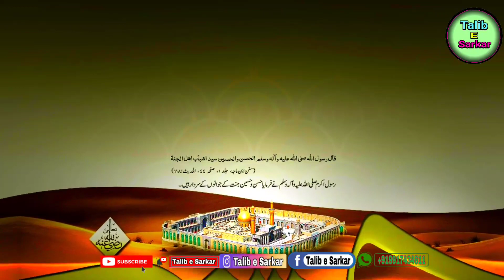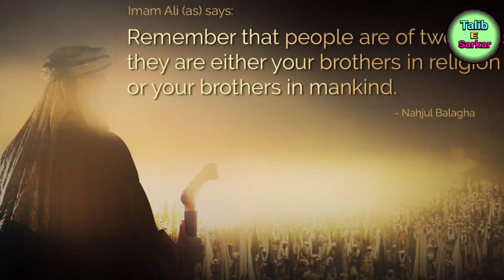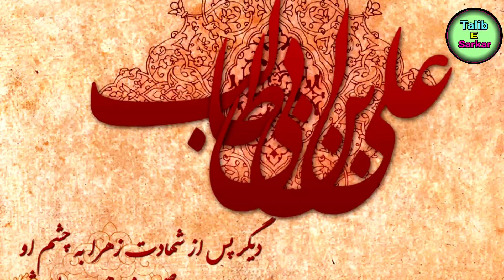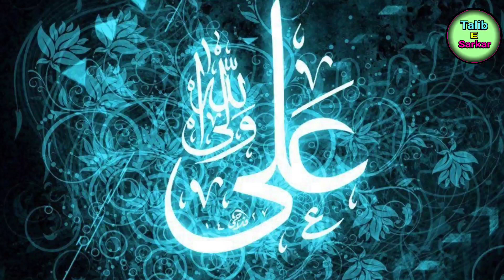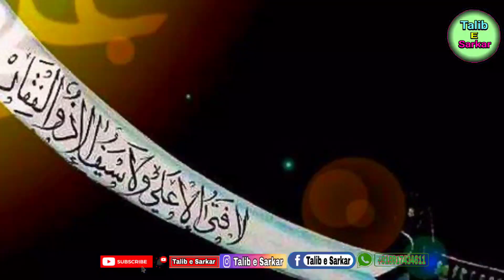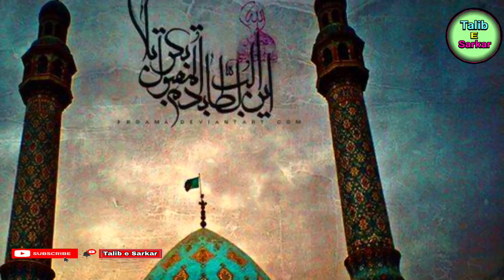Ya Haider Maula Maula Ya Haider Maula. by Syed Muniful Hasan jafri Makanpuri.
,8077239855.